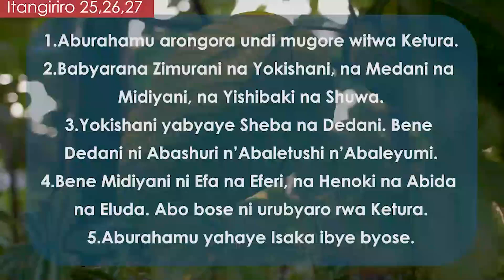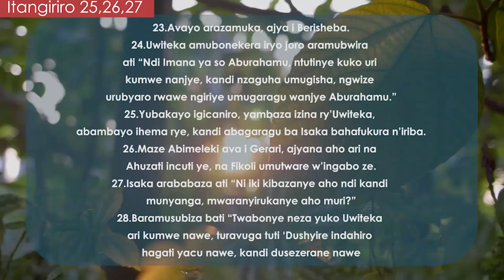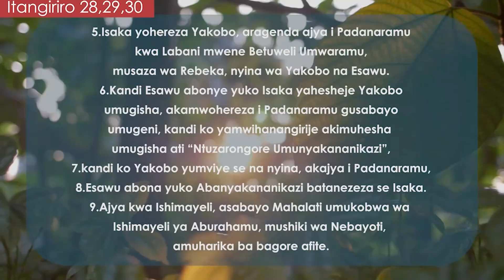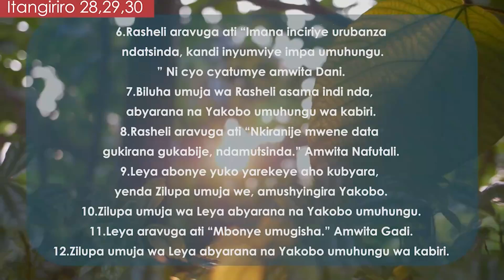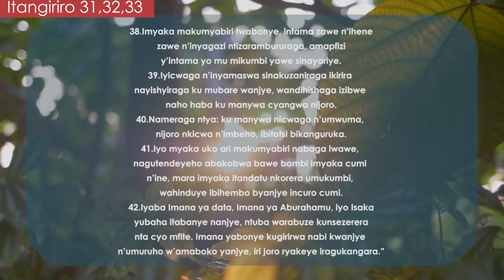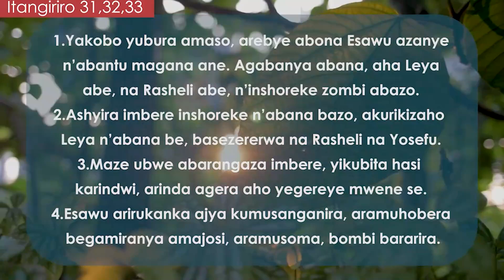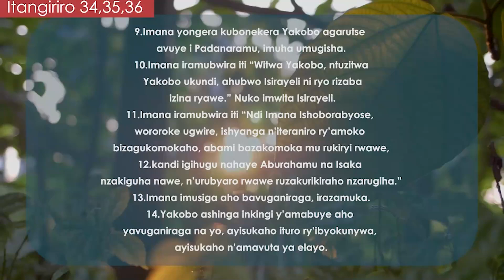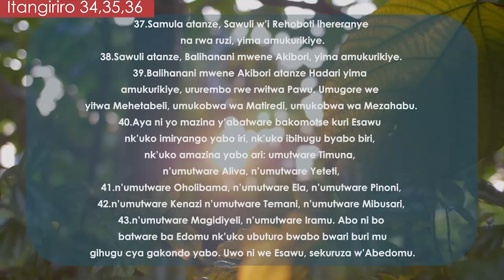Itangiriro 25-36 {Bibiliya Yera Kinyarwanda}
Ikaze mumuryango mugari wa SKYTV RWANDA. igitekerezo ninyunganizi byawe ningenzi kuri twe, bidusangize unyuze ahandikwa ibitekerezo (comment section) niba hari nibyo wifuza gusangiza umuryango mugari, waduhamagara kuriyi nomero